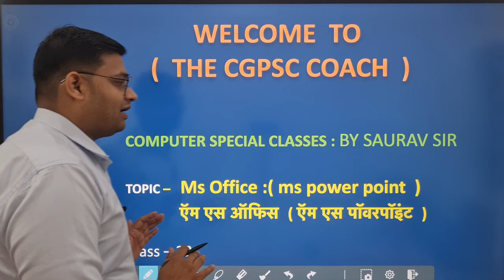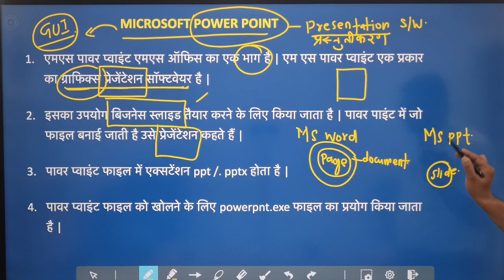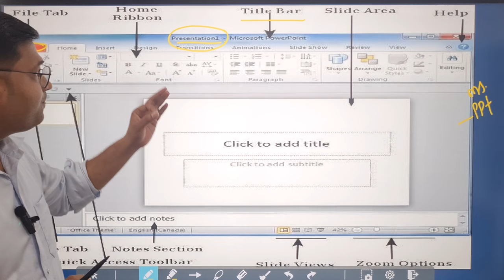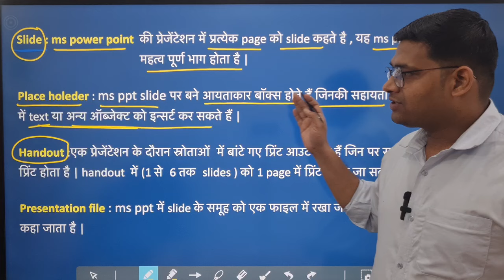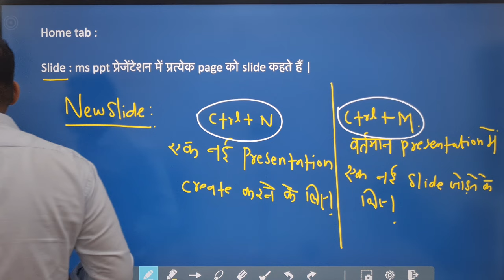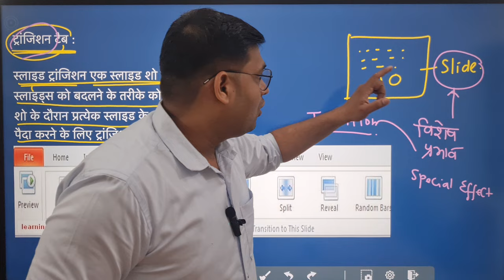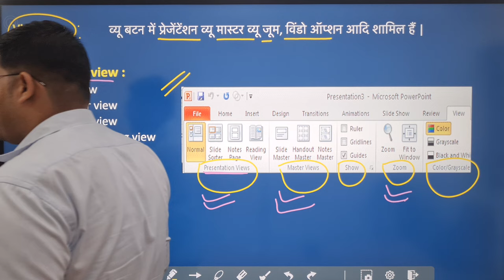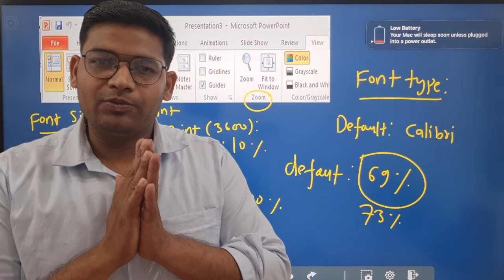ms power point।। computer class 22।। cg hostel warden।। cgvyapam।। free course by the cgpsc coach